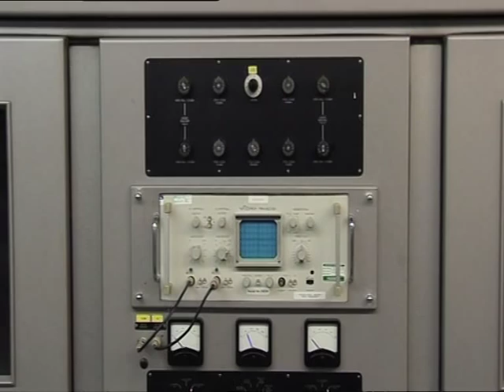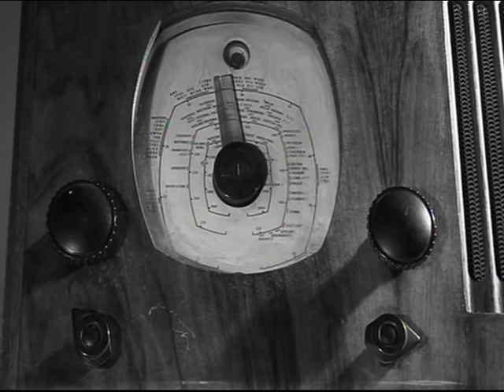Skelton HF Transmitting Station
Skelton Short-Wave Transmitting Station:  Its Role in WWII and the Cold War